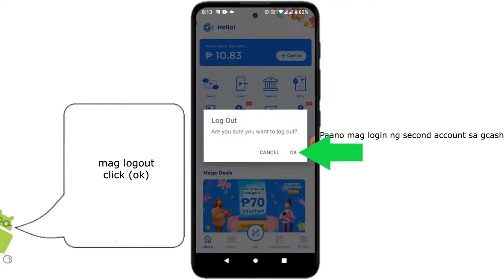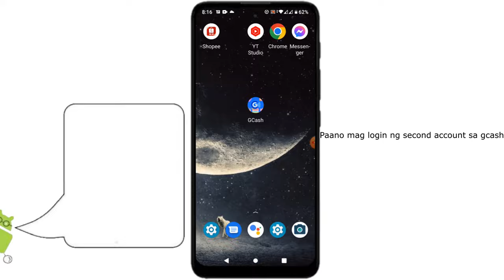paano mag log in ng gcash sa ibang cellphone | how to log in your gcash to other phone (new update)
gusto mo bang mag palit ng account na naka login sa gcash. pangalawang account mo o kahit kaninong account ay maari mong ma i-login sa iyong gcash app. panoorin itong video na ito.

I'm using the app below to create an intro. (not sponsored)